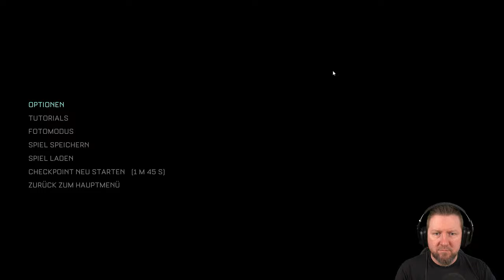THE CALLISTO PROTOCOL [005] Im SHU-Hochsicherheitstrakt | SciFi Horror Game | German Let´s Play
The Callisto Protocol spielt im Jahr 2320 auf Jupiters Totenmond Callisto. Du schlüpfst in die Rolle von Jacob Lee, einem Insassen des Schwarzstahlgefängnisses. Als eine rätselhafte Krankheit den Mond ins Chaos stürzt, muss sich Jacob seinen dunkelsten Ängsten stellen, um die blutrünstigen Kreaturen zu besiegen, die ihn verfolgen, während er den finsteren Geheimnissen im Zentrum der mächtigen United Jupiter Company auf die Spur kommt.

▪ TITEL: THE CALLISTO PROTOCOL
▪ PLATTFORM: PC
▪ GENRE: Survival-Horror | AAA-Horror
▪ RELEASE: 2022
▪ STUDIO: Striking Distance Studios
▪ PUBLISHER: KRAFTON, Inc.
▪ USK18 / PEGI18
▪ Der Entwickler beschreibt die Inhalte wie folgt: